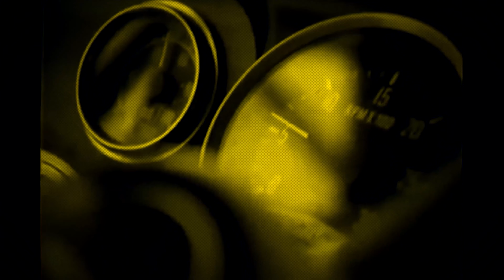Two-Stroke Engine - Outback Truckers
First single from upcoming album "Rougher & Tougher".
OUT EVERYWHERE 2024!

Outback Truckers

10 wheeler and the trailer full of load
This good ol' bastard is ready to hit the road
Dusty cabin and a nasty approaching storm
Mighty powers of diesel and off we go

Different load means a different kind of smell
Thousand miles on a road as hot as hell
Cow's and chicken's browns never smelled that well...No!
In a trailer on a day as hot as hell

It's the end of the road

Two-Stroke Engine:
Vladimir Stefanovic - Slide guitar, Vocal
Ivan Todorovic - Riff Guitar
Ivan Bogdanovic - Bass, Vocals
Miloš Ciric - Drums
Zarko Mihajlovic - Drums

Music & Lyrics: Two-Stroke Engine
Audio recording / Mix / Mastering: Vuk Jovanovic & Two-Stroke Engine
Live Video Recording: Martin Ristic
Artwork / Video edit: Ivan Todorovic